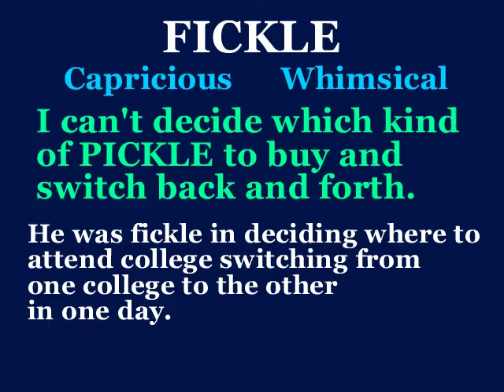fickle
This video will define fickle, use it in a sentence, and show a mnemonic device which makes easier to remember.